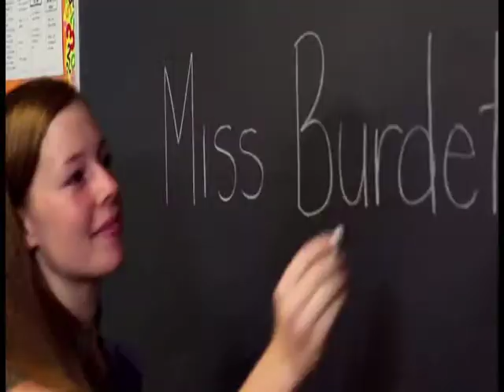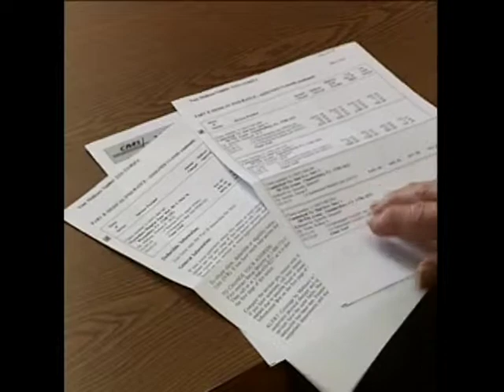Contemporary Retirement Program 855 09 13 15